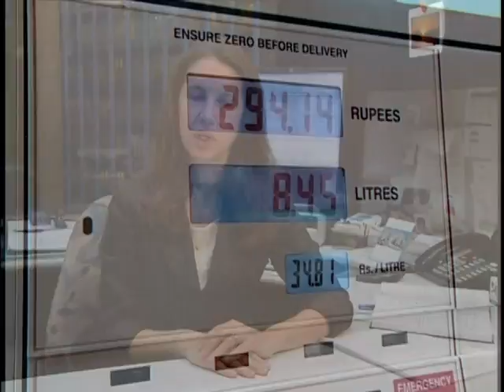Interview with Export Development Canada and Minaean SP CEO Mervyn Pinto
Interview with Export Development Canada EDC and Minaean SP CEO Mervyn Pinto